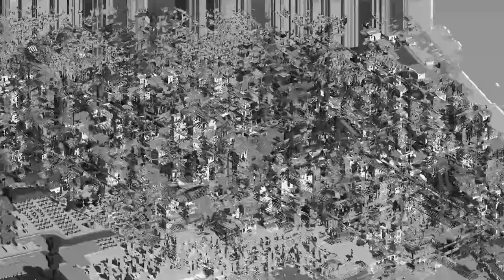Urbek City Builder (Gameplay) | Season 2 - The Desert | #4 Social Relocation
In Season 2 we build in the desert, utilising scarce  resources to build a thriving Urbekian city.Urbek City Builder is a city building game where you can build your own neighbourhoods: from nightlife district to industrial districts, specialising zones and harvesting resources. This game mixes elements of banished and SimCity it is unlike most city builders in its style and game play.